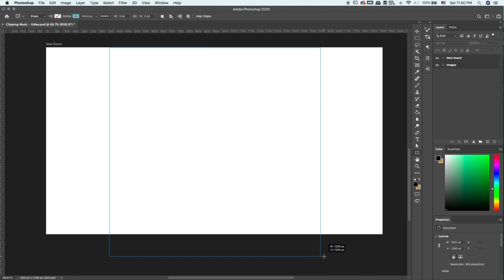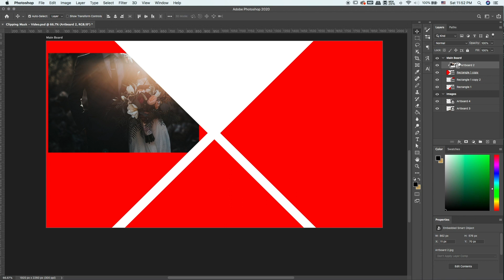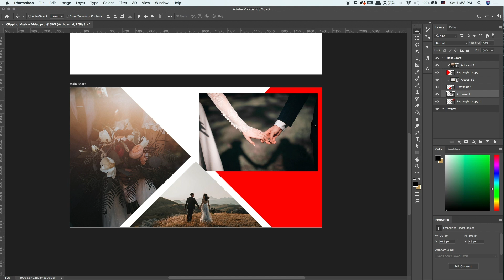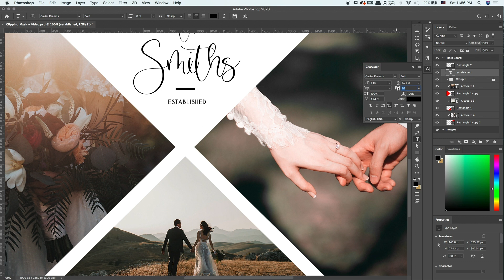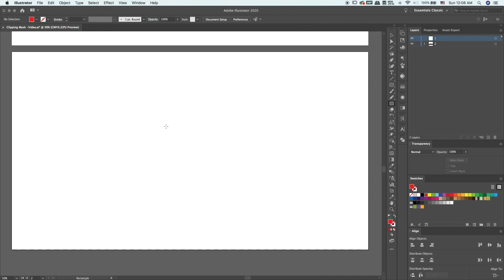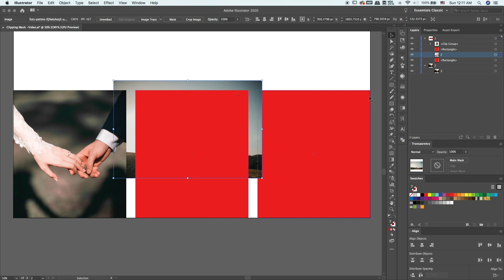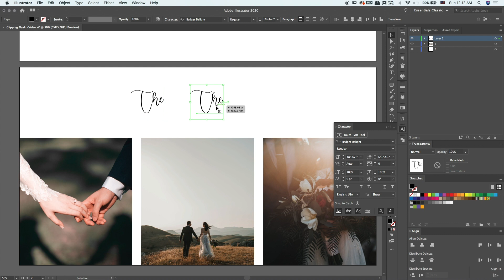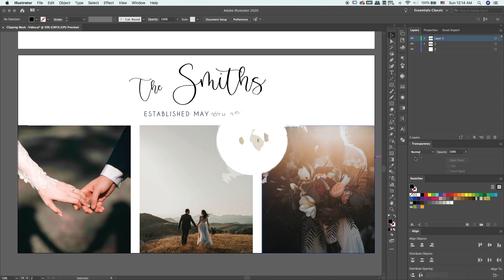How to Insert an Image Into a Shape | Clipping Mask | Adobe Illustrator & Photoshop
In this video I show how to insert any image into any shape in both Adobe Illustrator & Photoshop using a clipping mask. I also go ahead and show you how to design 2 wedding announcement graphics.

Timecodes
0:00 -  Intro
0:26 - PSD FULL Tutorial
6:44 - Ai | FULL Tutorial
2:04 - PSD | Clipping Mask
7:38 - Ai | Clipping Mask

GEAR:

Wacom Cintiq 22 Drawing Tablet

Wacom Express Key Remote

Monitor Arm

Huion Artist Glove

Cannon 50mm Lens

Apple Mouse